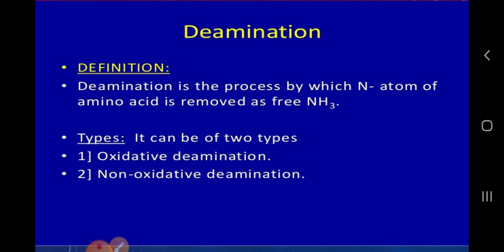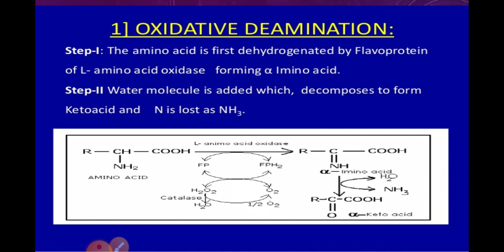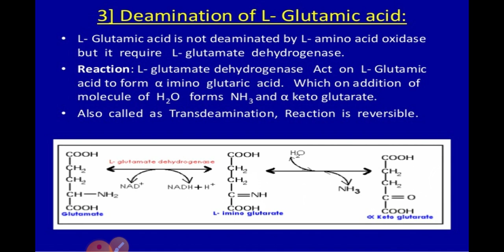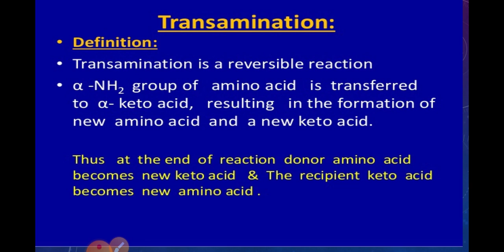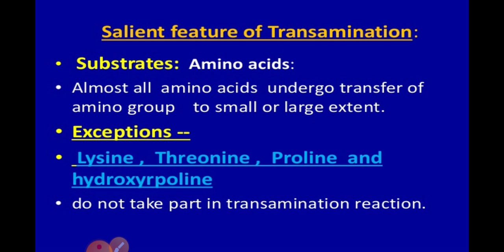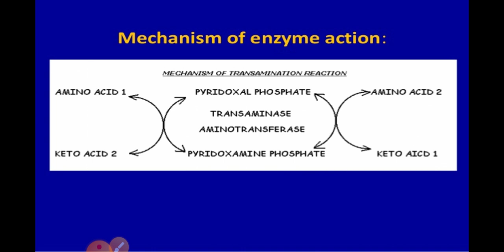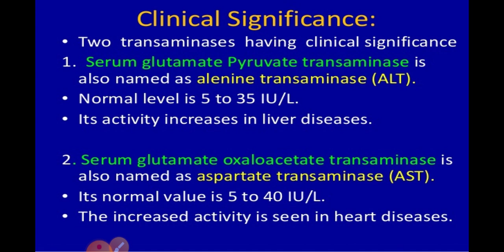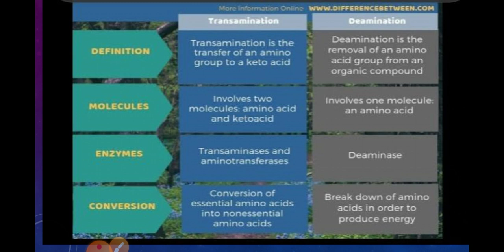Deamination and transamination of amino acid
2nd sem pass. 22/6/2020